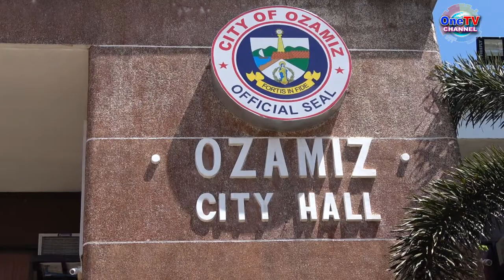MAYOR MURALLON, NAGPASALAMAT SA AMBULANSIYA, GIHATAG NI CONG ANDO, GOV. HENRY UG MAYOR INDY OAMINAL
ONETV SPECIAL REPORT AUGUST 12, 2022

MGA MABUHONG NGA PROYEKTO NI GOV. HENRY OAMINAL SA DONVIC. IYANG GILAUMAN NGA MAPADAYON NI Cong Ando Oaminal

MGA PROYEKTO SA DONVIC NGA NASUGDAN NI GOV. HENRY OAMINAL, LABINA SA TURISMO NAGPADAYON.

MAYOR DODONG MURALLON DAKO UG PAGSALIG SA BAG-ONG LIDERATO SA MISOCC, PINAAGIO NI GOV. HENRY OAMINAL

70% BOOSTER SHOT VACCINE POSIBLENG MAKAD-OT SA DON VICTORIANO TUNGOD SA GIHATAG NGA MGA AYUDA...

MAYOR MURALLON SA DONVIC, NAGTUO NGA MAHIMONG TOURIST SPOT DESTINATION ANG IYANG LUNGDOD.